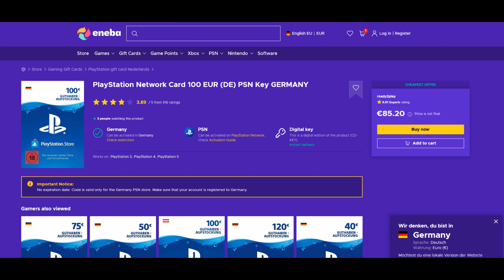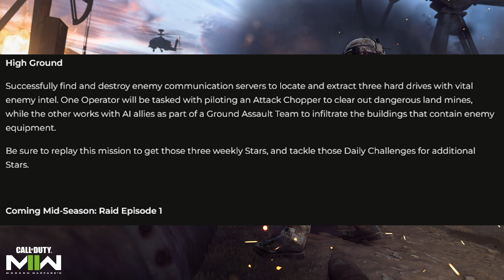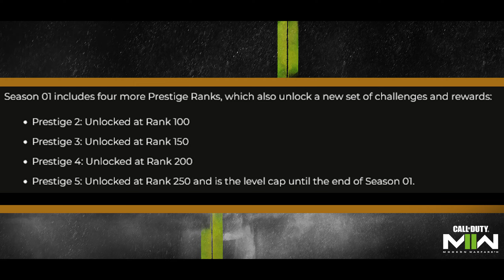MW2 KLASSISCHER PRESTIGE MODUS KEHRT ZURÜCK! MW2 Season 1 INHALT (Alle Infos)!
MW2 Season 1 Inhalt ist raus und ich zeige euch alle Infos und News rund um die erste Season mit Warzone 2 und DMZ. MW2 Prestige Modus kehrt zurück in klassischer Form wie es sich viele Spieler gewünscht hatten! Außerem gibt es neue Maps (Shipment & Shootout) sowie neue Waffen, Operator und Spielmodi. Dieses große MW2 Update zur Season 1 kann sich sehen lassen! Vorallem der klassische MW2 Prestige Modus ist unfassbar erfreulich.

00:00 Intro
01:00 Season 1 Roadmap
01:30 Warzone 2
03:42 Neue Maps
04:17 Neue Modi
05:21 Prestige Modus
07:20 Neue Waffen
07:41 Neue Operator
08:12 Outro